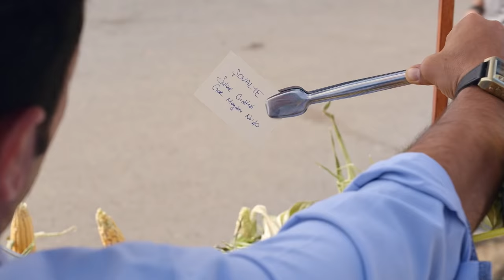Tedavi Amaçlı Pavyon | Deli Aşk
Adana’da Maraş dondurması satmakta olan Ekrem, 8 yıldır birlikte olduğu Neşe’ye Dünya’nın En Büyük Maraş Dondurması’nı yaparak evlenme teklif eder. Bu romantik teklife Neşe’nin cevabı ¨Hayır¨ olacaktır. Ancak Ekrem pes etmez. Neşe’nin onu suçladığı tembellik, düşüncesizlik ve bencillik gibi özelliklerini değiştirmek için elinden geleni yapmaya başlar. Neşe’yi kazanması kolay olmayacaktır, çünkü Neşe’nin artık yeni bir sevgilisi vardır: İncirlik Üssü’nde çalışmakta olan bir f-16 pilotu, Jeremy Jackson. Bu süreçte karşısına Zeynep çıkar.